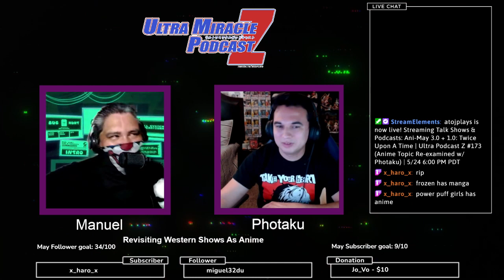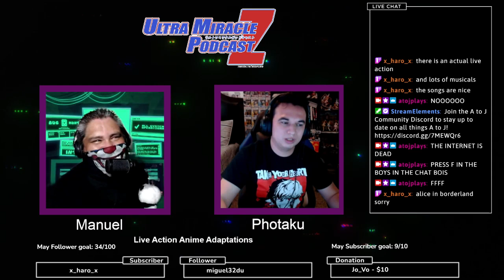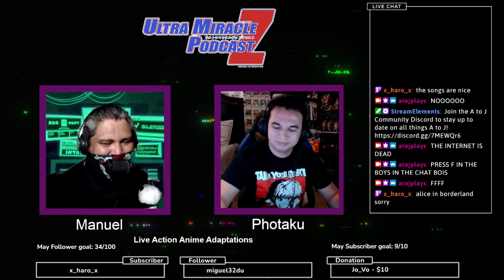Ultra Podcast Z 173 (Ani-May: Hot Takes) Conventions & Autographs, Dub vs. Sub, Western Anime, More!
Live Broadcast:
May 24, 2022 6:00 PM PDT

Hosts:
Manuel
Photaku

Description:
Ultra Podcast Z closed out Ani-May with a look back on some of our controversial hot takes we've had in other focused episodes. That would've been the main focus of this episode if not for the fact that Nyaru bounced earlier on (to be fair we'd kind of forgotten) due to her having to check out the new Top Gun movie. We continued on with Photaku but our intro topic, upcoming and recent anime conventions, kind of got away from us. Also, the audio at the start of the episode is a bit shaky but it gets better and we plan to make sure it works out all better next time. ALSO, this episode was going to come out last week, before/during Fanime, but we decided to hold onto it since we weren't going to have many (if any) streams when we came back, so disregard all the parts about coming to Fanime. Anyway, there were a lot of hot takes here... We discussed Vic a lot, probably to the dismay of JD, Manuel discovered that voice actor autographs have gotten fairly expensive in recent years, and we covered all the hot topics like dub vs. sub and whether something has to be Japanese to be considered anime. So check it out and be sure to let us know your opinions on these topics in the comments below. We're skipping the last Tuesday in May (the 31st) but we will be back, with Nyaru, for the first Tuesday in June with a grasp on UPZ nonsense! As always, take care of yourselves and each other in these trying times and stay healthy and safe! If you want to watch Ultra Podcast Z live then check out our twitch channel We are live every Tuesday at 6 PM PST!

Special thanks to our Patrons:
Ed
Kenneth

Podcast Shorthand
-Intros & UPZ News
-Host Nonsense
-Upcoming & Recent Anime Convention Nonsense
-The Vic Nonsense & More
-AVOX LA & Anime Expo Mishandling Industry
-The PROBLEM With AVOX LA
-VA Autographs Are EXPENSIVE Actually
-Other Convention Stuff...
-Dub vs. Sub Update
-Can Non-Japanese Anime Exist?
-Rapid Fire Topics Revisited
-Closing & Upcoming
RANDOMNESS THROUGHOUT (LOTS)